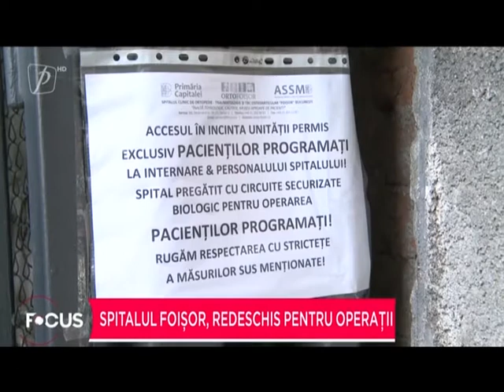Spitalul Foișor, redeschis pentru operații